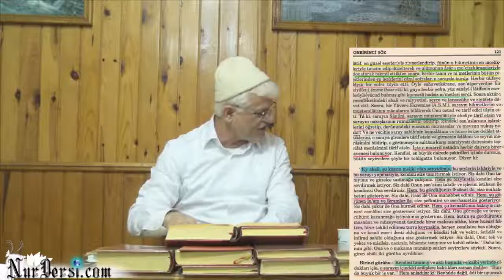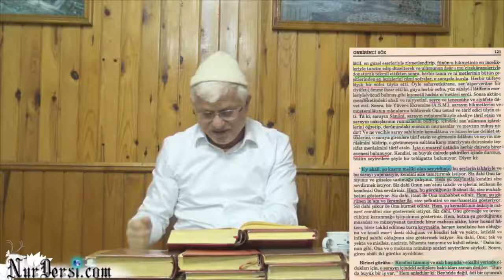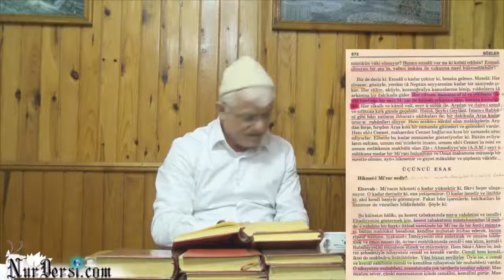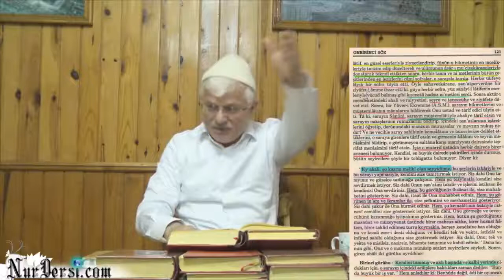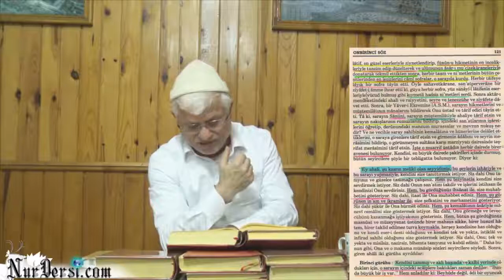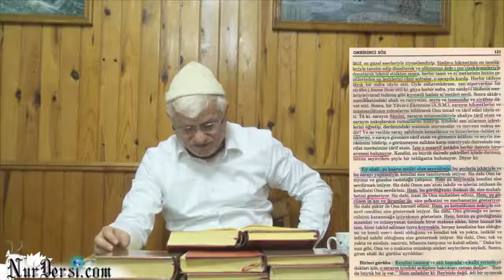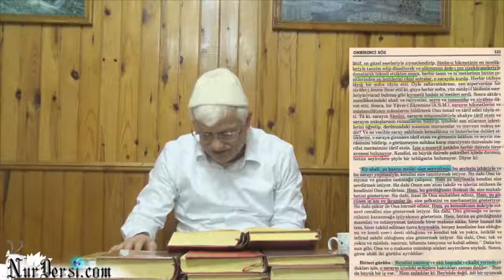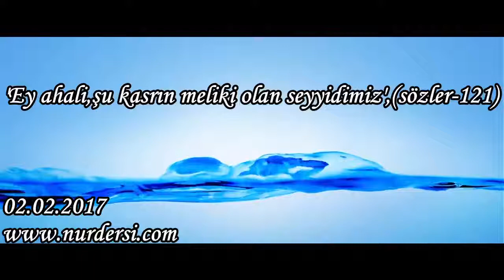''Ey ahali,şu kasrın meliki olan seyyidimiz'',..(sözler-121)